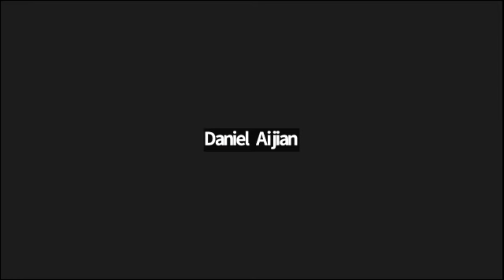Global Watch Pray for Israel 4/6/23 3pm JT